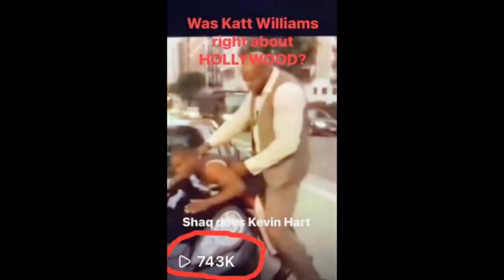Shaq does Kevin Hart | The "POINT OF NO RETURN"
The point of no return! Our soul belong to GOD so watch out who we sell it to!!!